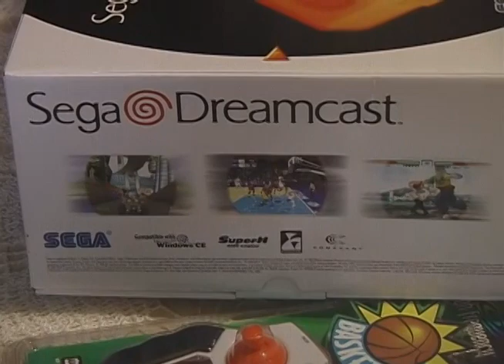Christian 13th Bithday 2001